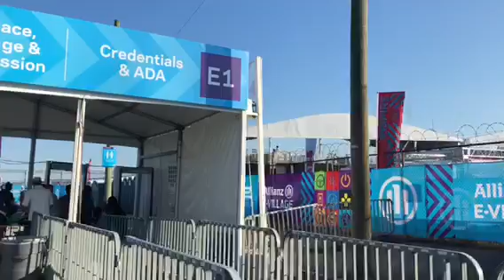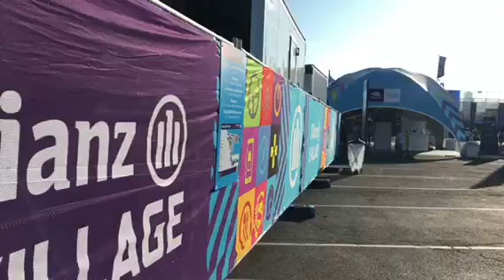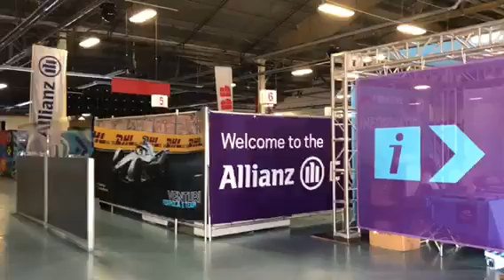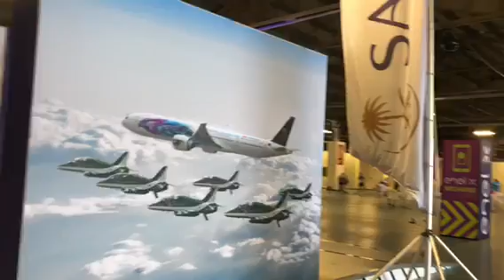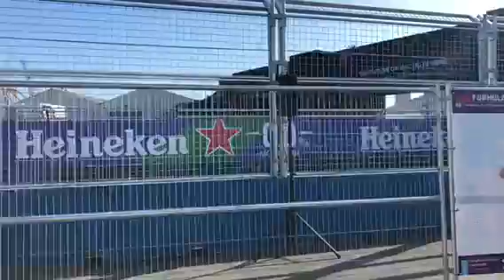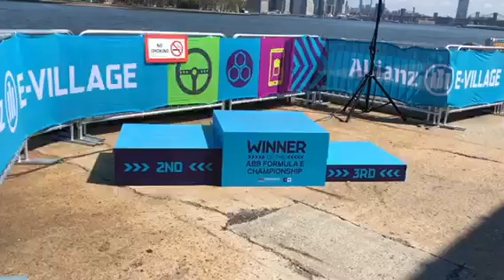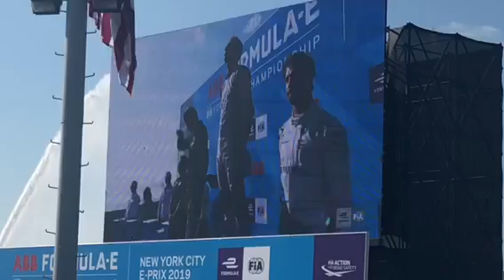電気自動車のF1 フォーミュラE Formula E NYC Eビレッジの様子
※フォーミュラEニューヨーク・ラウンド行ってきました！

（参考動画）
A New Era Begins | Race Highlights - 2018 SAUDIA Ad Diriyah E-Prix | ABB FIA Formula E Championship
GR SUPRA フルスロットル・インプレッション ～セバスチャン・ブエミ篇～
フェルナンド・アロンソ【Fernando Alonso】アンドレ・ロッテラー、中嶋一貴、ブエミ・トークショー　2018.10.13
24 hours of Le Mans - Farewell Fernando –セバスチャン・ブエミからのメッセージ（日本語字幕付き）
2018 WEC 富士 アロンソ,中嶋一貴,ブエミ,ロッテラー, べシェ トークショー。6 Hours of Fuji.
TOYOTA Racing WEC セバスチャン・ブエミ | 2014年 TOYOTA Racingドライバーから日本のファンの皆様へメッセージ
F1レッドブル 横浜・元町ショッピングストリートGPブエミサービス